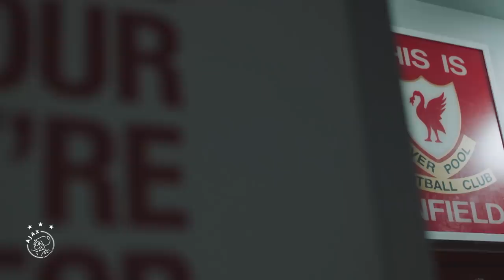Berghuis zit lekker in z’n vel: 'Prachtig om weer naar Anfield te gaan' 😌🏴󠁧󠁢󠁥󠁮󠁧󠁿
We kijken met Steven Berghuis vooruit naar het Champions League-duel met Liverpool en bespreken zijn rol in de Ajax-selectie.